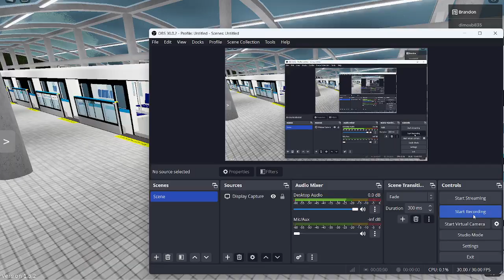Delta Line Project Delta Line | Brentwood North to Delta | 1000 Series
My Games on ROBLOX if You have Roblox Account:
Red Line CAPT:
If you don't want to play these Games, Thats fine to Me.